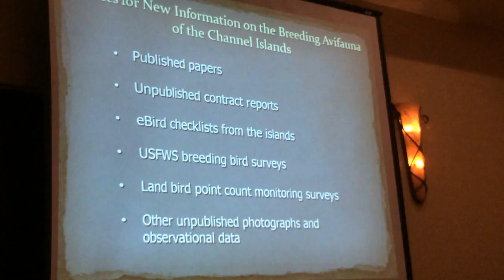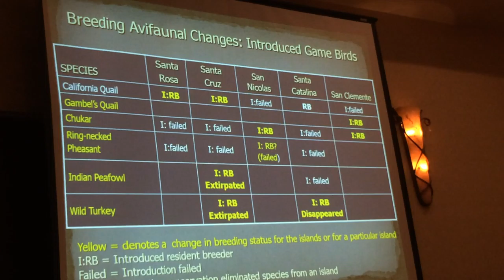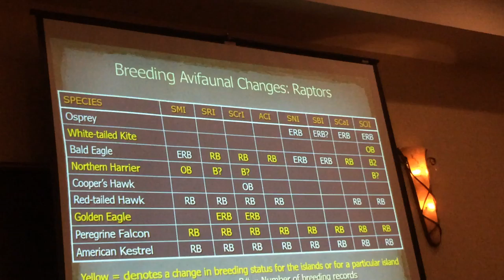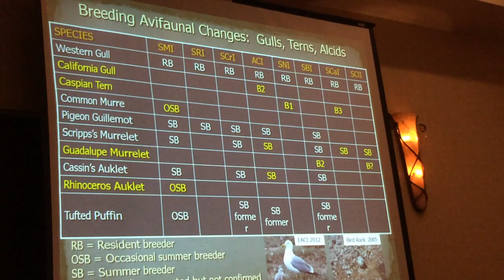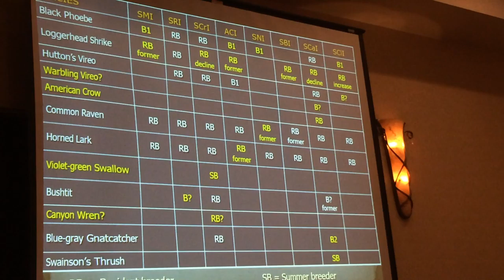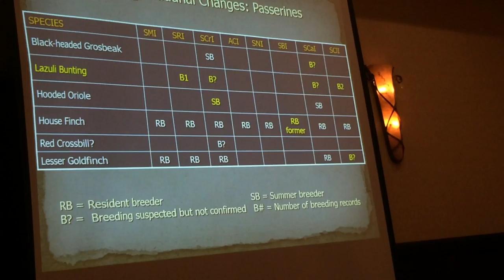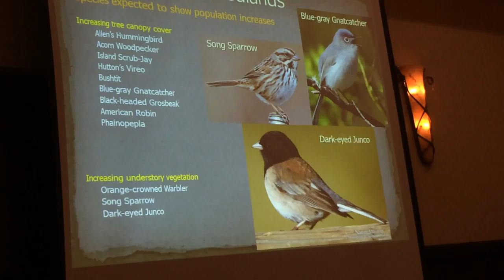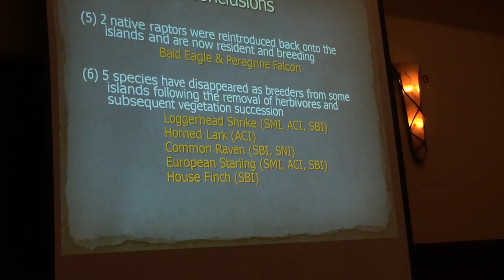Paul Collins Bird Records Post Conservation 2016